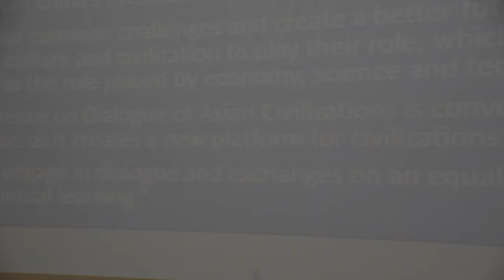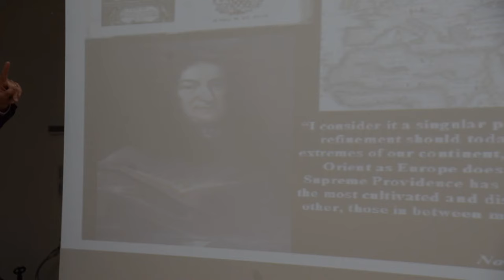Stephen Brawer, Vice Chairman of BRIX: Dialog of Cultures rathern than Geopolitics.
Opening the afternoon session of the Second Belt and Road Forum, Stephen Brawer, Vice-Chairman of the BRIX, discusses the importance of culture in a historical sense, highlighting the case of Shakespear’s tragedies like Hamlet. He contrasts the recent statements of President Xi in the Conference on Asian Culture’s Dialog of Civilizations to the geopolitical mindset of the British Empire and current American Neo-conservative forces. British Geopolitics sabotaged earlier visions of transcontinental land-bridges, leading to WWI. In this presentation, Brawer points to the visions of both G.W. Leibniz and the later representatives of the American Revolution, who were intent on building cultural and physical bridges with China and Asia, referencing the case of Governor William Gilpin, who envisioned the global transcontinental railway network in the 1880s. This policy in the end of the 19th Century was blocked by WWI orchestrated by the British geopoliticians. The current BRI might follow the same fate unless the current dangerous geopolitical games are stopped and replaced by a true dialog of civilizations.

The 2nd Belt and Road Forum in Stockholm, held on Wednesday, May 22, the China Cultural Center, was an exceptional event and powerful demonstration of the great interest in the Belt and Road Initiative (BRI) and cooperation with China in Sweden, a country whose political elites and mainstream media are still skeptical and oblivious to the BRI. The international nature of this full-day event was almost unprecedented in terms of the discussion of the BRI in this country. A sizeable portion of the foreign diplomatic corps in Stockholm turned out to discuss the outcome of the Second Belt and Road Forum for Economic Cooperation (BRF2) which took place in late April in Beijing. 33 diplomats including 13 ambassadors from four continents joined business representatives, academicians as well as one Swedish parliamentarian, a city councilman, and 4 journalists, forming an audience of over 100 persons.